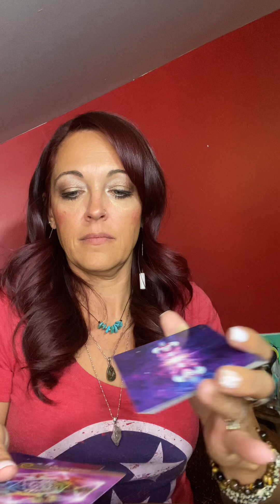Divine Masculine Energy checkin. Get out of your head, trust in divine timing.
Divine Masculine energy check in. Stop trying to control the outcome! Trust in divine timing, and know everything is always working out for you!